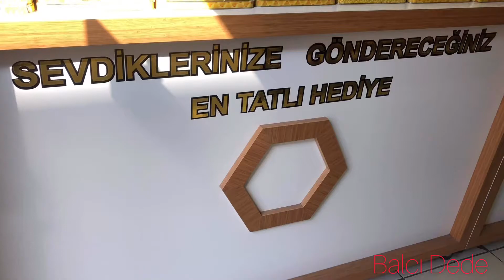Siz isteyin biz gönderelim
Kendi üretimiz olan en iyi yayla ballarından kapınıza kadar ücretsiz kargo ile gönderiyoruz.